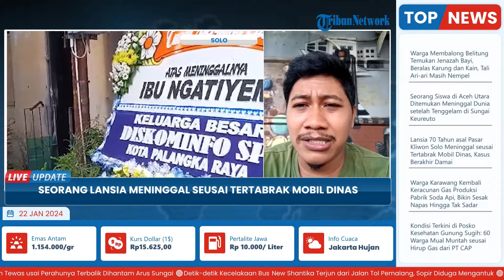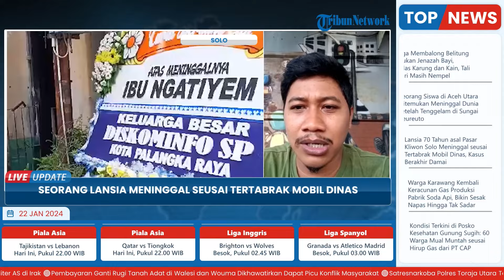Lansia Asal Pasar Kliwon Solo Meninggal seusai Tertabrak Mobil Dinas, Anak: Alami Luka di Kepala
TRIBUN-VIDEO.COM- Seorang wanita lansia, Ngatiyem meninggal dunia usai terlibat kecelakaan di ruas jalan Brigjend Slamet Sudiarto atau kawasan Gading Kidul Sabtu (20/1/2024) malam.

Korban mengalami kecelakaan lalu lintas saat kendaraan yang ditumpanginya dengan sang adik dihantam oleh oknum anggota TNI Angkatan Darat (AD).

Anak dari Ngatiyem (70) bernama Adik Sigit Permana warga Kelurahan Joyosuran, Kecamatan Pasar Kliwon mengatakan,  sang Ibu meninggal karena mengalami luka dibagian kepala. (*)